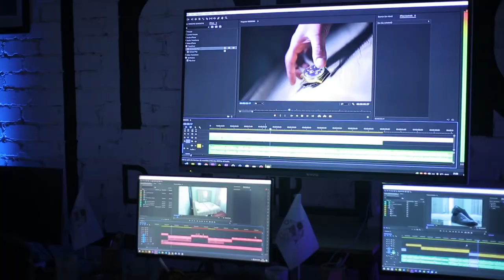"Video montaj" yo'nalishida darslarimizdan lavhalar.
Darsni 10 yillik tajribaga ega O'tkirbek Karimov olib bormoqda.